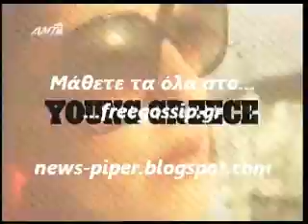Μαζωνακης fashion ocon